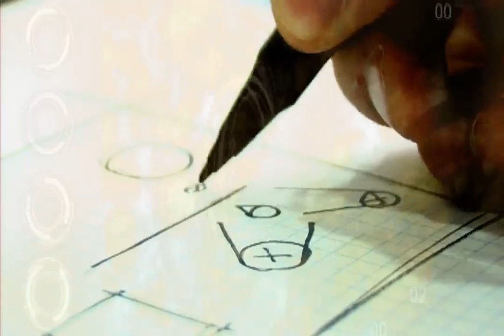cabecera 2011 Emprendedores